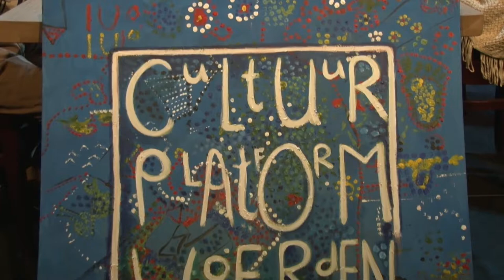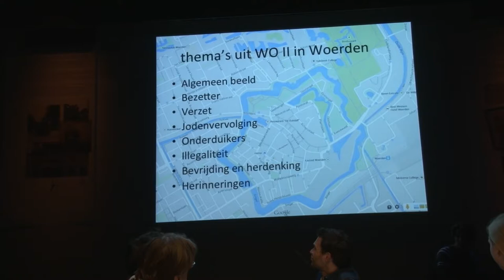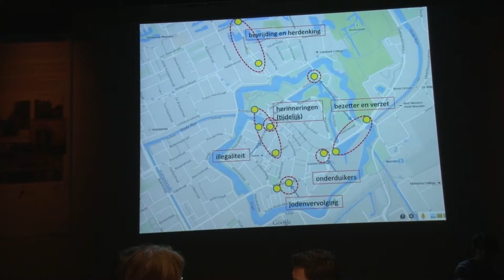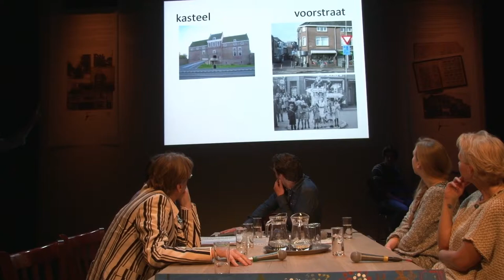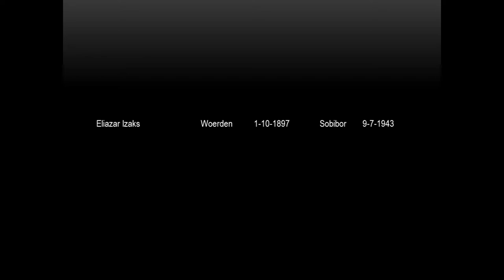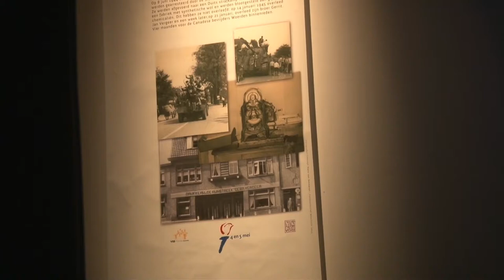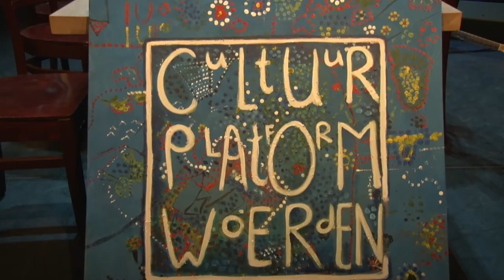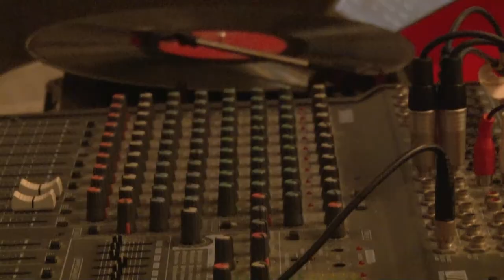Cultuurcafé XL @ Klooster Woerden 29 april 2015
Op woensdag 29 april 2015 werd heel creatief en cultuur-minnend Woerden van harte uitgenodigd voor het vernieuwde Cultuurcafé. De presentatie van het Cultuurcafé lag in handen van Mark van Leeuwen. Een uurtje rond de tafel met bijzondere gasten over actuele onderwerpen en spannende projecten.
Wietske Merison, Mariska van Geelen, Hans van Ommeren, Marco van der Bij en Theo Aarsen vertelden waar vrijheid voor hen voor staat. Hoe zij verleden en heden samenbrengen tijdens de viering van 70 jaar vrijheid. Vervolgens vroeg Mark Will Stoof, Jaap den Ouden, Marcel Fokker en Mariëtte van Slagmaat naar hun favoriete lokale festival. Wat mag je volgens hen écht niet missen tijdens het Woerdense festivalseizoen? En wat ontbreekt er nog? Interviews werden afgewisseld met muziek van huisband Number Five en Wietske Merison.
De tweede helft verplaatste het programma zich naar de foyer, voor een swingend muziekcafé, verzorgd door De Jazzmeneer.

Presentatie: Mark van Leeuwen

 (1) Aan Tafel  : 0:0:00
 (2) Mariska van Geelen: programma 4 en 5 mei : 0 2:36
 (3) Theo Aarsen: Gildewandeling Woerden: : 0:6:29
 (4) Lex Albers: video Joods monument Prins Bernhardlaan : 0:9:46
 (5) Hans van Ommeren: "Schuldige Plekken" in Woerden : 0:11:38
 (6) Marco van der Bij: gedichten, schrikbeeld,Opa en Friesland : 0:15:58
 (7) Wietske Merison: "When" : 0:22:14
 (8) Introductie "Number Five"  : 0:28:10
 (9) Introductie: Will, Marchel,Mariette en Jaap  : 0:29:15
(10) Jaap den Oude:  festivalseizoen: 0:34:50
(11) Marchel Fokke:  festivalseizoen : 0:36:21
(12) Mariette van Slagmaat:  festivalseizoen : 0:38:58
(13) Will Stoof: festivalseizoen : 0:40:43
(14) Korte mededelingen door Mark: 0:46:26
(15) "Number Five"  She's Not There : 0:47:27
(16) Foyer, De Jazzmeneer: 0:49:10
Het volgende Cultuurcafé "On Tour" is op 10 juni 2015 bij Galerie van Slagmaat